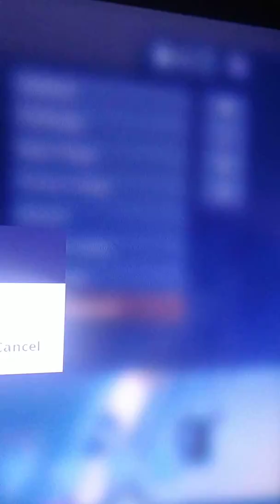I like my women with no bod